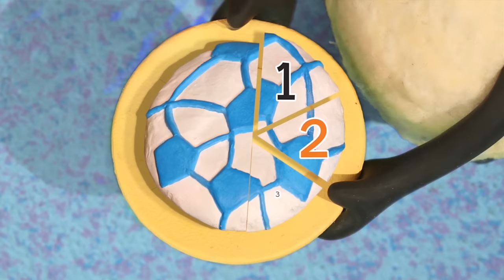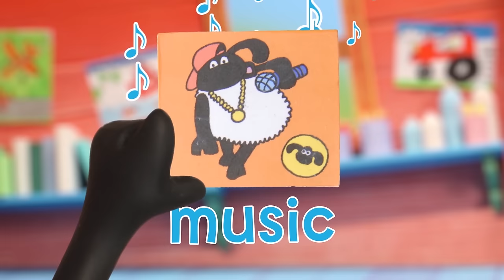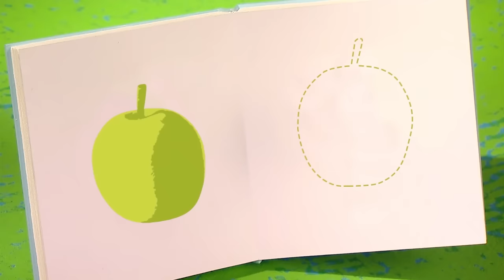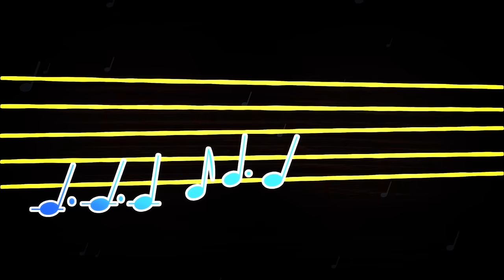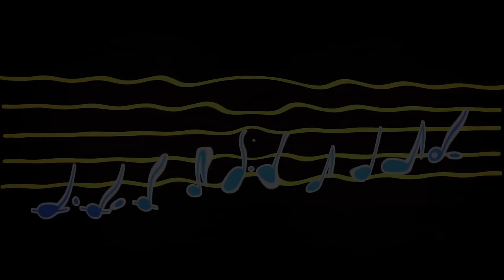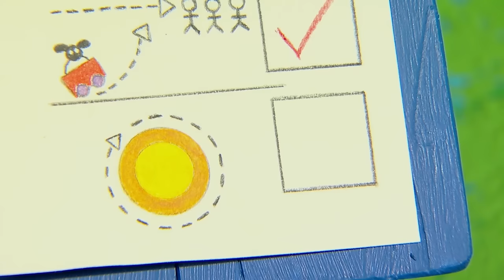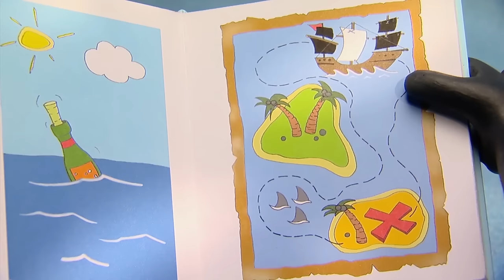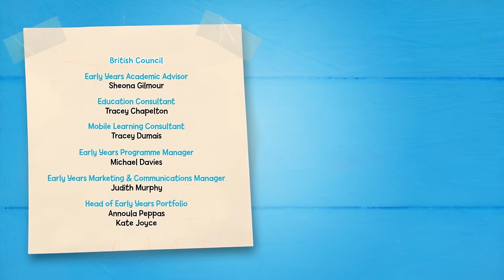2 HOUR COMPILATION 🔠 Learn Words and Numbers with Timmy 🔢 Full Episodes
With this fun learning series by the British Council and Aardman, your child will develop English skills and much more with Timmy! Learning Time with Timmy courses with the British Council are available in many countries around the world. Find your local course below.

If your country is not listed, to find more British Council courses. Or you can discover more ways to learn with Timmy at home.

ONLINE LEARNING AT HOME FOR PARENTS AND TEACHERS:
To develop your own knowledge about how children learn and to support your child’s learning at home, do our online course on FutureLearn led by our team of early years educators.

BOOKS FOR PARENTS AND TEACHERS
Read together! Based on the Learning Time with Timmy series, this series of Ladybird readers boost understanding of everyday phrases, vocabulary and include listening activities online.

FOLLOW THE BRITISH COUNCIL AND TIMMY:
Follow Learning Time with Timmy on Facebook:

Open this unique window of opportunity for your child now, and you will open doors to their future happiness later in school, work and life.